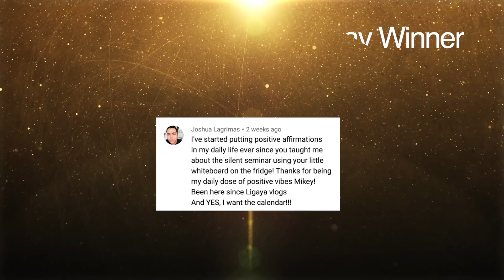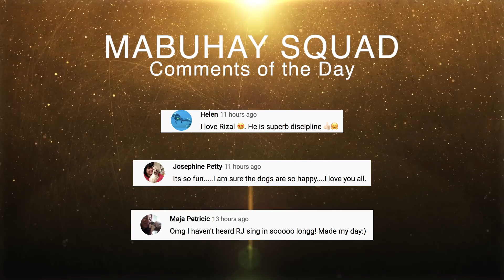Here's Why I've Been Thinking Of Uploading Less - Nov. 25, 2021 | Vlog #1396